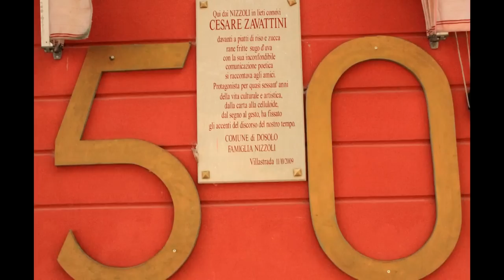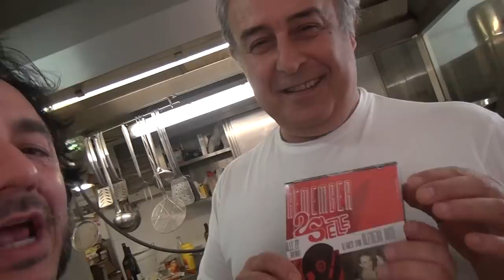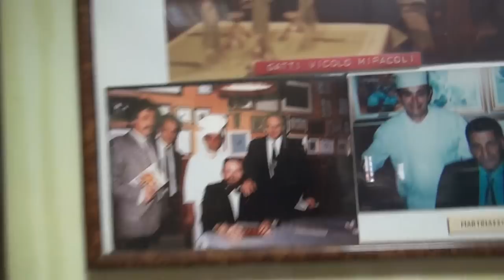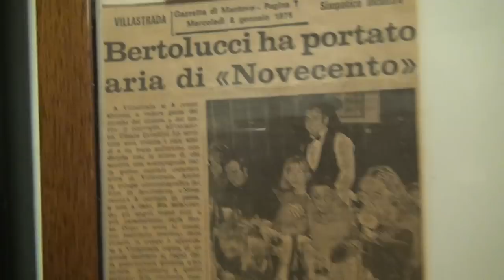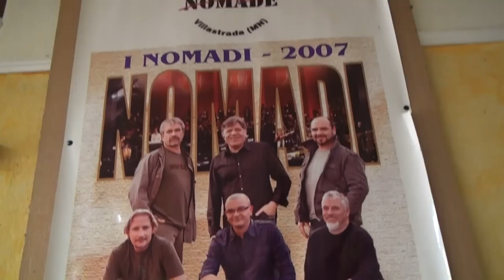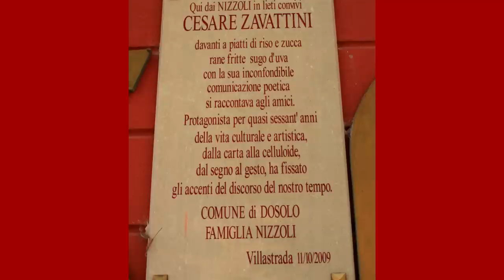MUSIC MENU LESSON # 3 Nizzoli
Oggi andiamo a Villastrada da Nizzoli...Musica, Cinema, Zucca, Lumache e Rane Fritte. Scarica "Tulip Time" qui — con Dario Nizzoli presso Villastrada di Dosolo.